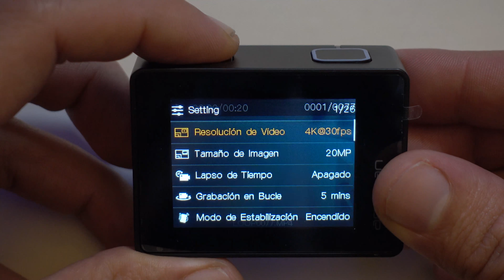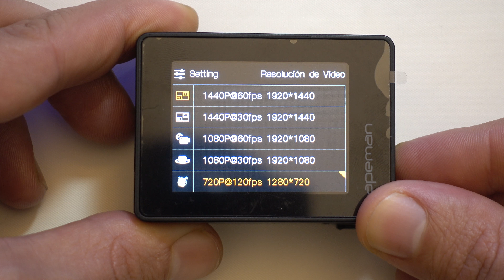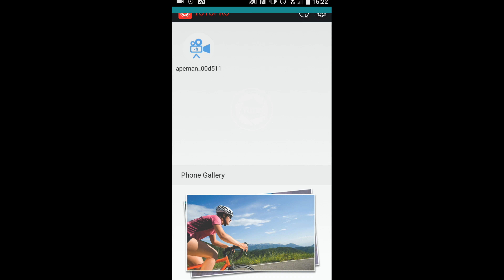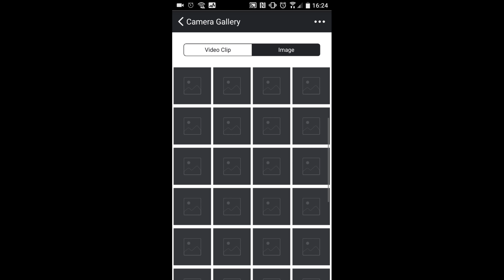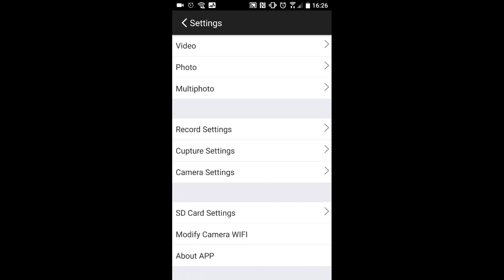✅ Apeman Trawo Review en Español 4K UHD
⚡¡¡No compreís esta camara!!⚡ Después de más de un año de uso se me ha roto la tapa del cierre de la Carcasa Estanca, he mirado en foros y le ha pasado lo mismo a más usuarios. Desaconsejo que compreís esta cámara, tampoco la Nueva versión porque lleva el mismo cierre. Os dejo unos links con Camaras de Acción alternativas ordenadas de precio menor a mayor:
49 Euros
56 Euros
69 Euros
89 Euros
129 Euros (4k 60fps)

Review de Apeman Trawo. Muy buenas, llevo unos días probando la cámara de acción Apeman Trawo, en este vídeo un completo análisis de la cámara. Es la más alta de gama de la marca y podemos adquirirla por unos 129 euros. ¡¡Ha bajado de precio!! Mira en el link más abajo.

Ofrece imágenes con una resolución aceptable con buenas condiciones de luz gracias a sus 20 Megapíxel.
Tiene una lente con 7 capas de vidrio, película de protección UV y un filtro Infrarrojos, ángulo de hasta 170º, y apertura focal de 1.8.
En condiciones de poca luz, las imágenes que ofrece no son de buena calidad y presentan ruido.
La cámara tiene diseño atractivo y los acabados son de buena calidad.

Está equipada con una batería de 1350 Mili-amperios, la duración de la batería es de 90 minutos a 1080p y 50 minutos a 4k, aproximadamente.
Para poder grabar a 4k con esta cámara he utilizado una tarjeta Sandisk de categoría 10 UHS-1 que no me ha dado problemas, pero te recomiendo que utilices una V30 UHS-3 que son más rápidas.

Como podéis ver la cámara dispone de un conector Micro-Hdmi, y Micro-USB. El conector Micro-USB te permite utilizar la cámara como Webcam a una resolución de 1080p.
Para encender la cámara mantenemos pulsado 2 segundos botón el botón de la izquierda, para cambiar de menú con el botón de la izquierda podemos acceder a Vídeo, Foto, Galería, y Configuración. Con los 2 botones de la derecha nos movemos por los menús y la galería, para confirmar selección con el botón superior derecho.
Para grabar video o hacer una foto lo hacemos con el botón superior derecho.
La cámara permite conectarse por wifi al teléfono, hace falta descargarse la aplicación Yutupro de la Playstore.

👉👉👉Apeman Trawo
👉👉👉SanDisk Extreme Pro 64

49 Euros
56 Euros
69 Euros
89 Euros
129 Euros (4k 60fps)